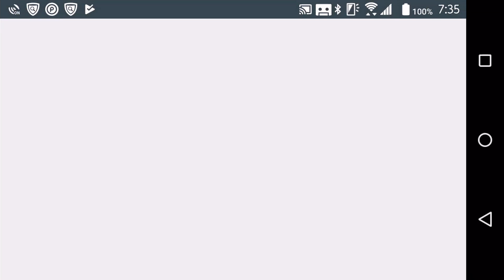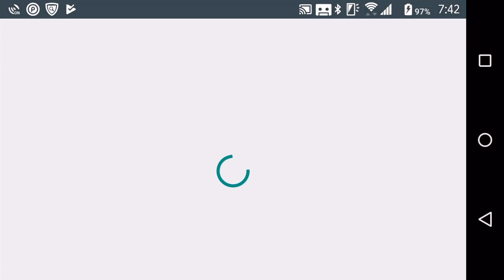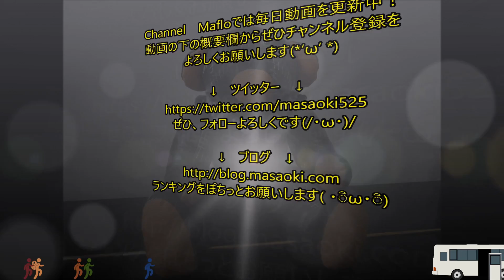にゃんこ大戦争 じめじめなめなめ大進撃！ なめなめスタリオン記念 #251 ｜Battle Cats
にゃんこ大戦争　じめじめなめなめ大進撃！　なめなめスタリオン記念　｜Battle Cats
なめなめスタリオン記念まで一気に蹴散らす。